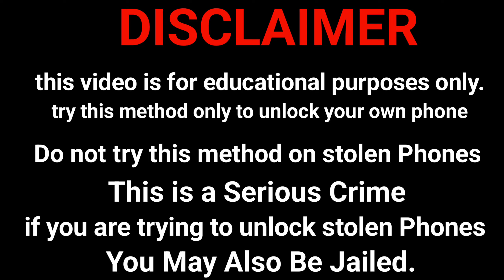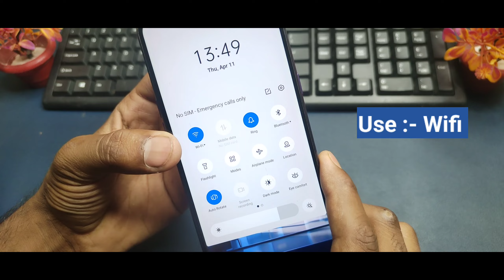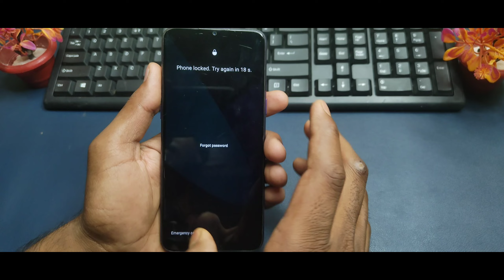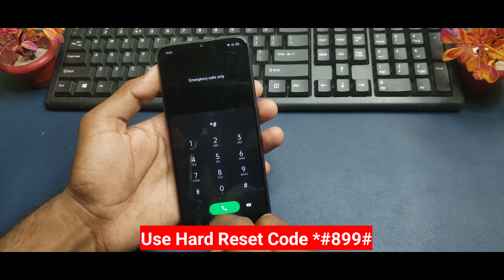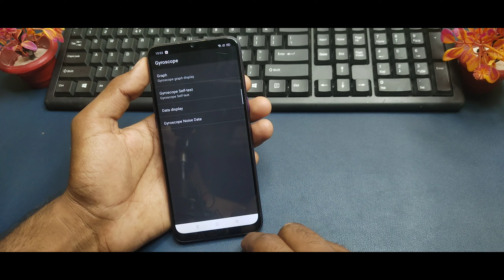✅All Realme Mobile Ke Frp Bypass Lock Kaise Tode Forgot Password Pattern Pin Lock 🔒 Forgot Gmail ID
All Realme Narzo 10, 20, 30,Pro Frp Bypass Unlock 🔓 Reset Password Pattern Lock Without Data Loos 🔥

🔥Realme Mobile Ka Pattern Lock Kaise Tode 🔓 How To Unlock All Realme Phone 📱 If Forgot Password 2023

‎@Unlock Review Gurubhai

realme mobile ka pattern lock kaise tode
realme phone ka password lock kaise tode
realme mobile ka lock kaise tode new tricks
realme mobile ka pin lock kaise tode
realme phone ka lock kaise tode without pc
realme 1 ka password ka lock kaise tode
realme 6 ka lock kaise tode
realme mobile ka lock kaise tutega
realme mobile ka lock kaise todte hain
realme mobile ka lock kaise toda jata hai
realme mobile ko reset kaise kare
realme c11 ka lock kaise tode
realme phone ko hard reset kaise kare
how to unlock realme all phone
realme c35 ka lock kaise tode
realme mobile ka lock kaise tode no command
realme mobile unlock without password
realme phone unlock forgot password
all realme phone hard reset password
how to unlock realme phone without password
how to unlock realme phone forgot password
realme ke kisi bhi mobile phone ka lock tode

About This Video :- Dosto Aaj Ki Is Video Me Maine Aapko ( All Realme Narzo Frp Lock ) Ke Bare Me Bataya Hai Umid Hai Aapko Ye Video Bahut Hi Jyada Pasand Aayegi Thank You So Much...❤️❤️❤️